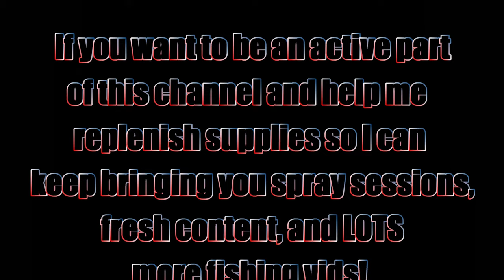It Put Up A GREAT FIGHT!! (A Jekyll Short Film)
Pick up Favorite Gear here!!

Respirators:
3M (Large)
3M (Small)